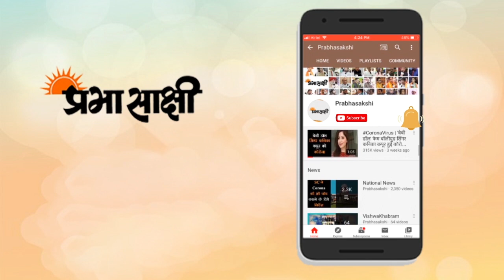PM की अपील पर बोले राकेश टिकैत, MSP पर कानून बनने से देश के किसानों को होगा फायदा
केंद्रीय कृषि कानूनों के खिलाफ किसान संगठनों का पिछले ढ़ाई महीने से विरोध प्रदर्शन जारी है। इसी बीच प्रधानमंत्री नरेंद्र मोदी ने आंदोलनरत किसानों से अपना आंदोलन खत्म करने की अपील की। जिसके बाद भारतीय किसान यूनियन के राष्ट्रीय प्रवक्ता राकेश टिकैत का बयान सामने आया।

किसान नेता ने कहा कि न्यूनतम समर्थन मूल्य (एमएसपी) पर कानून बने यह किसानों के लिए फायदेमंद होगा। देश में भूख से व्यापार करने वालों को बाहर निकाला जाएगा। देश में अनाज की कीमत भूख से तय नहीं होगी। प्रधानमंत्री को अपील करनी चाहिए कि विधायक और सांसद अपनी पेंशन छोड़ें उसके लिए यह मोर्चा धन्यवाद करेगा।